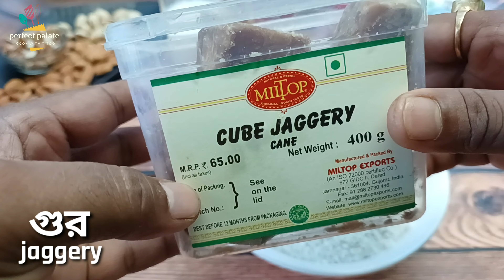Eggless Atta Cake With Jaggery | Atta Gur Cake | No Sugar,No Egg,No Butter,No Maida|Whole Wheat Cake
Hi all food lovers, myself Titoo & welcome to PERFECT PALATE  COOK WITH TITOO. In this channel , I am going to upload videos realated to Food, Recipe, Cooking Videos & much more.

PERFECT PALATE is all about cooking videos specially Bengali Food Recipes, Indian Recipes, Bangladeshi Recipes, Indo-Chinese Recipes.
At PERFECT PALATE ,you will find out easy recipe guidance on all types of Veg and Nonveg recipe tutorials on Beverages, Soups, Starters, Snacks, Appetizers, Vegetarian Dishes, Non-Vegetarian Dishes, Sea Food, Desserts, Cakes, Drinks Recipe and all.
In my all recipe videos , I always try to give all cooking info n details.
I want to say you to drop your valuable comments and feedback on videos, which is important for me.

I am trying to give you fresh content everyday.

Your cooking host
Titoo

other recipes...

Background music..
music CREDITS -

Track Info:

Title: Right Here (ft. Michael Shynes) by Atch